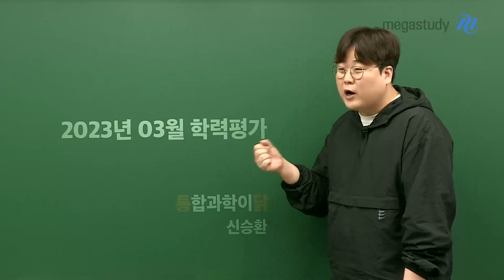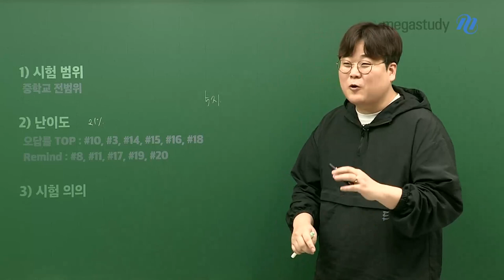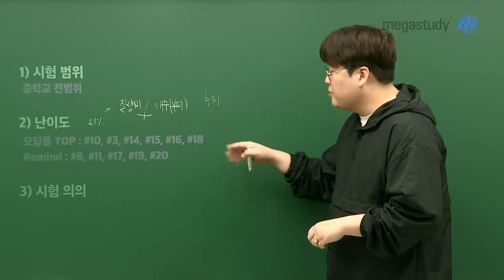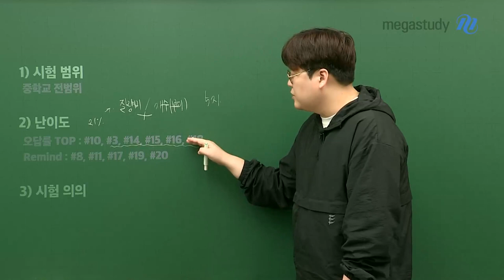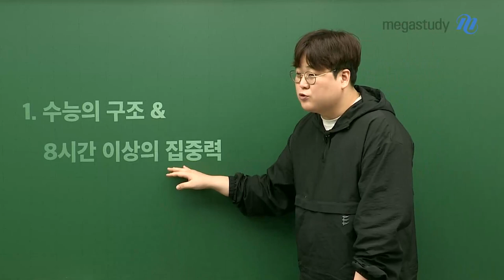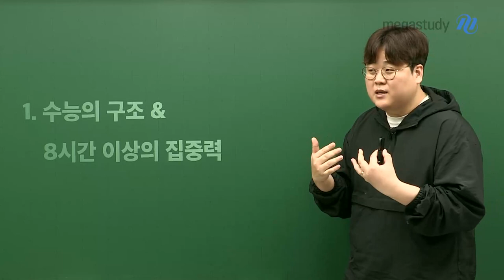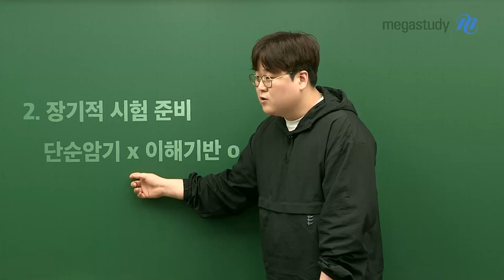[메가스터디] 통합과학 신승환쌤 - 고1 3월 통합과학 총평 : 의의가 있는 시험!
3월 학력평가, 잘 보셨죠?
통합과학과 시험 범위가 겹치는 부분도 있으니 꼭 확인해 봅시다.

1) 시험 범위 : 중학교 전범위
2) 난이도
- 오답률 Top : 10번, 3번, 14번, 15번, 16번, 18번
- 리마인드 : 8번, 11번, 17번, 19번, 20번
* 리마인드 문제는 통합과학과 시험 범위가 겹치는 부분!
  반드시 한번 보고 갑시다~!

3) 시험 의의
- 수능 구조 & 8시간 이상의 집중력
- 장기적 시험 준비 단순암기 X, 이해 기반O

고1 시험 수고 많으셨습니다!
모르는 문제가 있다면 선생님의 해설강의로 확인해보세요!